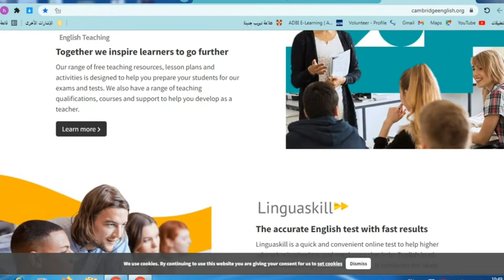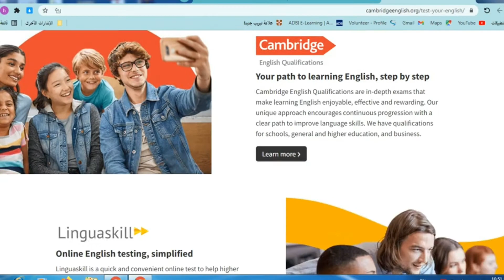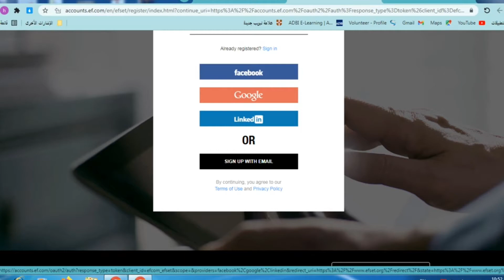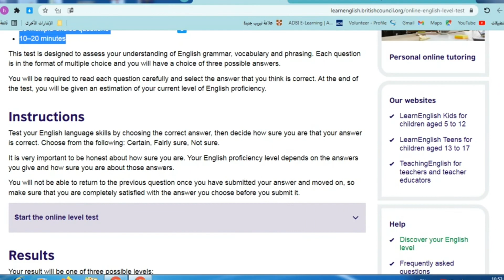أهم مواقع تحديد مستوى اللغة الانكليزية وتطويرها مجانا مع امكانية الحصول على شهادة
مرحبا أصدقائي اذا عجبكم الفديو ف شكرا كتير ياريت تعملوا اشتراك بالقناة ليوصلكم كلشي جديد
بهالفدو رح نتعرف ع افضل المواقع اللي بتساعدنا على اجراء اختبار باللغة الانكليزية وبتحسن من مستوانا مع امكانية الحصول على شهادة

هناك أربع اختبارات تستطيع أن تختار مايناسبك منها:
للمتعلمين الصغار – اللغة الإنكليزية للأعمال – اللغة الإنكليزية للمدارس – اللغة الإنكليزية العامة.
الاختبار مكون من 25 سؤال بشكل الاختيار من المتعدد، لايوجد وقت محدد للاختبار وتستطيع في نهاية الاختبار معرفة الإجابات.
الموقع التاني
EF يقدم ثلاث اختبارات مختلفة للغة الإنكليزية:

اختبار اللغة الإنكليزية السريع: في هذا الاختبارتحدد مستواك في اللغة خلال 15 دقيقة، وفوراً تحصل على نتيجة الاختبار.
شهادة EF SET للغة الإنجليزية: يمتد هذا النوع من الاختبار لمدة 50 دقيقة لتحصل على درجة دقيقة مع شرح كامل لنتيجتك.
شهادة EF SET بلس للغة الإنجليزية: أما هذا الاختبار يمتد حوالي ساعتين، ويعطي نتائج دقيقة ومفصلة أكثر، حيث يعطي مقياس شامل لمهاراتك في اللغة الإنكليزية وتستطيع معادلتها مع الاختبارات الأخرى المعروفة.

هو المجلس الثقافي البريطاني متخصص في تقديم الفرص الثقافية و التعليمية، من الفرص التي يقدمها هي اختبار مستوى اللغة الإنكليزية بشكل مجاني يساعد هذا الاختبار على معرفة مستواك في اللغة الإنكليزية بشكل دقيق لتستطيع البحث عن الدروس والموارد لتحسين مهاراتك في اللغة الإنجليزية.
يتكون الاختبار من 25 سؤال في نهايته تعرف ماهو مستواك باللغة الإنكليزية